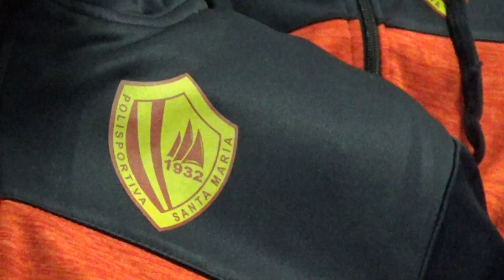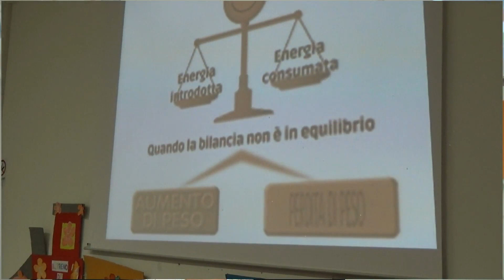Scuola Calcio Elite, incontro formativo sulle corrette abitudini alimentari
Incontro formativo presso l’IC Comprensivo “Luigi Guercio” di Santa Maria di Castellabate, organizzato dalla Polisportiva Santa Maria, per parlare di sane abitudini alimentari con la dottoressa Oriana Grieco.